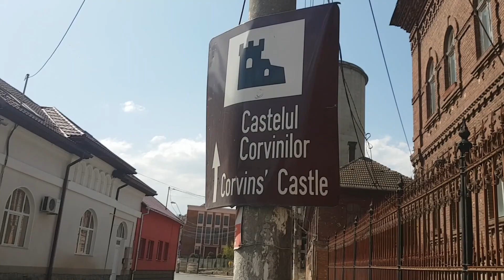Vă invit la Castelul Corvinilor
Acum, că știu că nu am câștigat la concursul Lidl (adică nu am ajuns în finală, no), vă pot arăta acest video filmat săptămâna trecută în Hunedoara. Doar până aici am ajuns. 😋